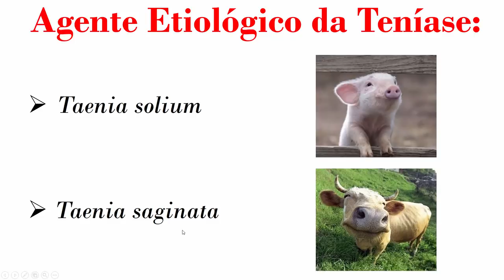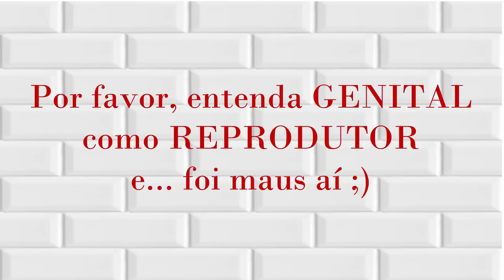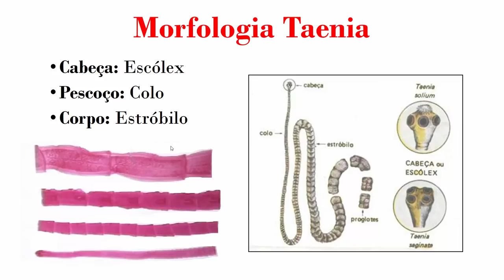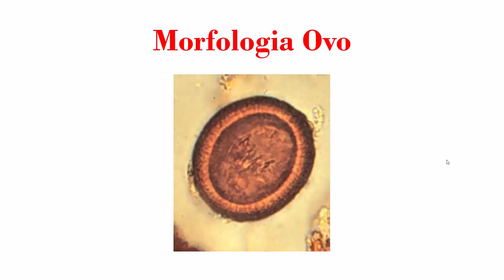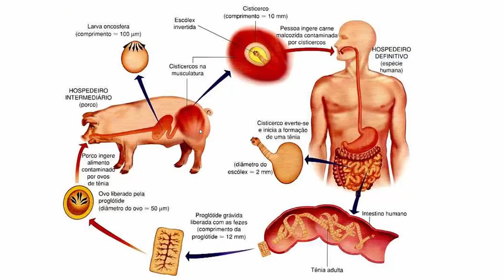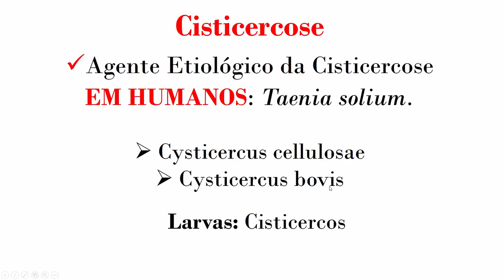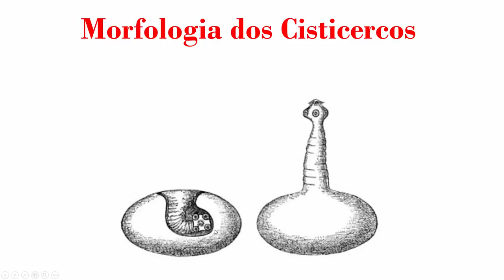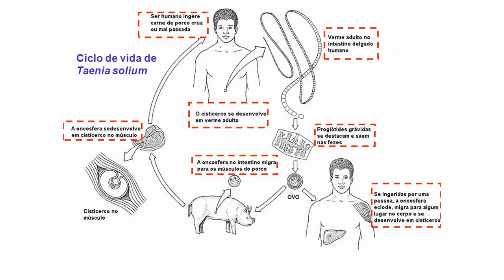TENÍASE E CISTICERCOSE - PARASITOLOGIA #4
A Taenia solium e a Taenia saginata são vermes de corpo achatado, portanto são Plathelmintos.